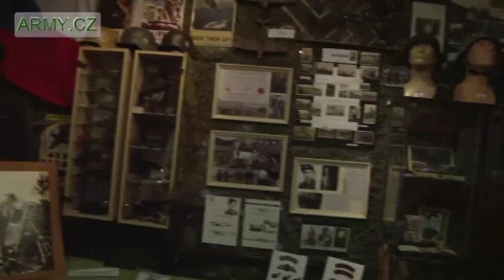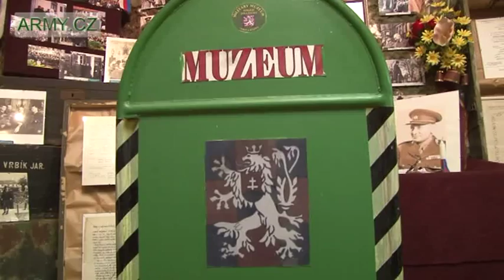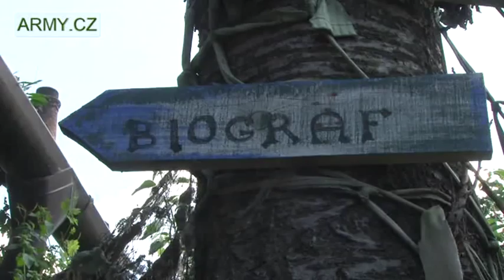Military muzeum ve Vlkoši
Military muzeum generála Sergěje Jana Ingra v obci Vlkoš patří rozhodně k těm, jejichž návštěvou člověk neprohloupí. Ostatně to platí i pro akce, kterým velí ředitel muzea Petr Něnička. Mimo jiné říká, že "vlastenectví se nedá dělat za peníze"...